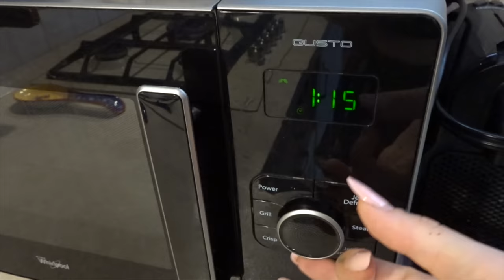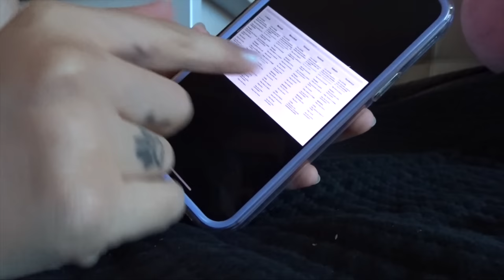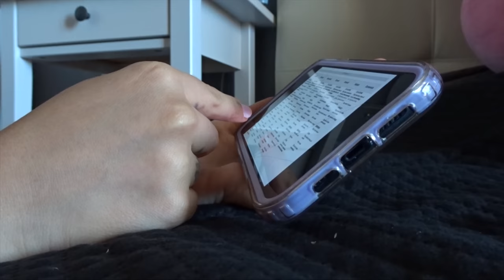UNA GIORNATA INSIEME: faccio le unghie , laminazione ciglia e cibo! | Vlog